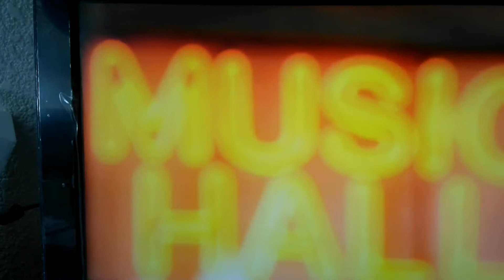Yahir Presentado el Vídeo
Yahir Todo Pasará